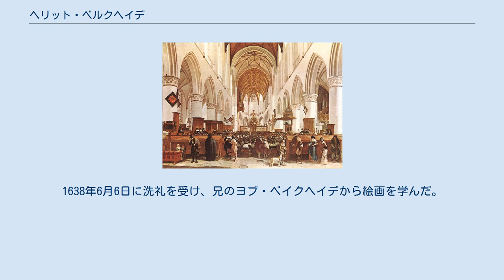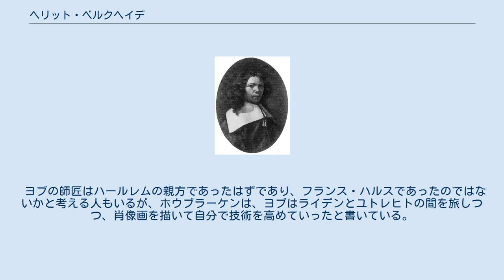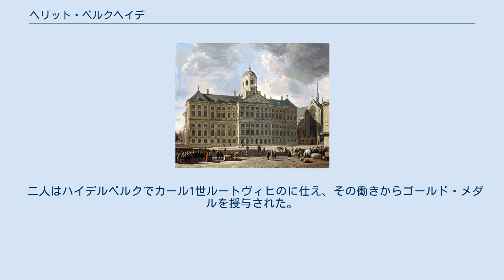ヘリット・ベルクヘイデ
ヘリット・ベルクヘイデ（Gerrit Berckheyde, Gerrit Adriaensz. BerckheydeもしくはGerrit Adriaenszoon Berckheydeとも。 1638年 – 1698年）は、ハールレム、アムステルダム、デン・ハーグで活躍したオランダの画家。
特に都市景観画で知られている。
 ヘリット・ベルクヘイデはハールレムで生まれてその地で亡くなった。
1638年6月6日に洗礼を受け、兄のヨブ・ベイクヘイデから絵画を学んだ。
 画家であり著述家のアルノルト・ホウブラーケンによると、ヨブは父親から製本工になる訓練を受けているが、誰に付いて画家としての修行をしたのかは分かっていない。
 ヨブの師匠はハールレムの親方であったはずであり、フランス・ハルスであったのではないかと考える人もいるが、ホウブラーケンは、ヨブはライデンとユトレヒトの間を旅しつつ、肖像画を描いて自分で技術を高めていったと書いている。
1650年代、ヘリットとヨブはドイツのライン川に沿って旅をし、ケルン、ボン、マンハイムを経てハイデルベルクにたどり着いた。
 二人はハイデルベルクでカール1世ルートヴィヒのに仕え、その働きからゴールド・メダルを授与された。
しかし宮廷での生活になじめなかった二人はハールレムに戻り、二人で工房を構えた。
ヘリットは1660年7月27日にハールレムの聖ルカ組合の組合員となった。